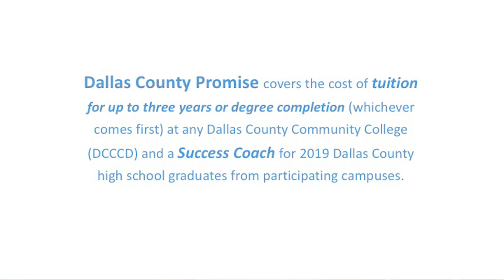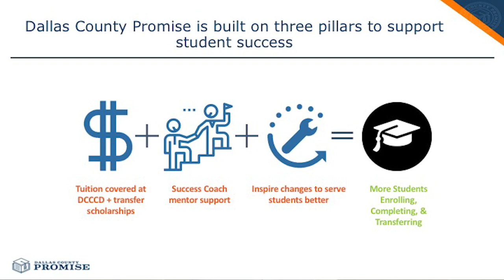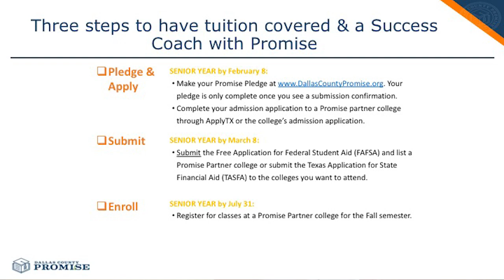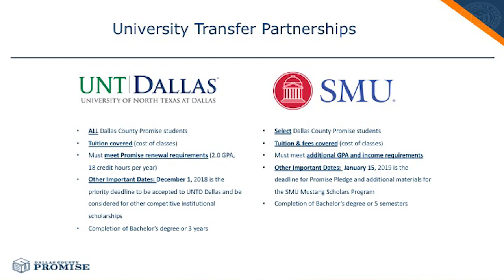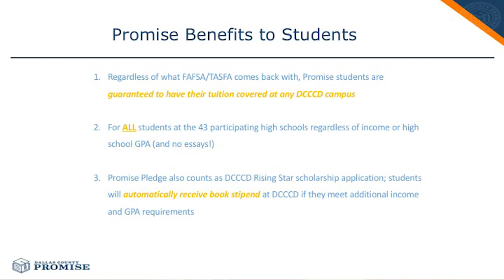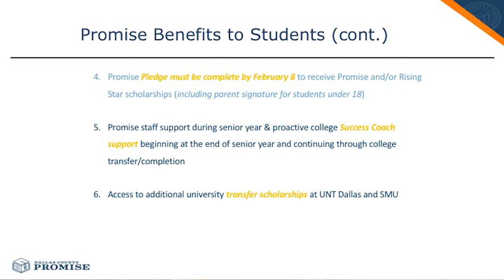Dallas County Promise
Dubiski Seniors are eligible for the Dallas Promise this year!  A rep from DCCCD came to Meet the Teacher night and shared some great information!